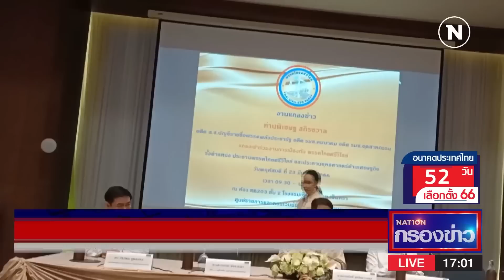เนชั่นกรองข่าว | 23 มี.ค. 66 | FULL | NationTV22